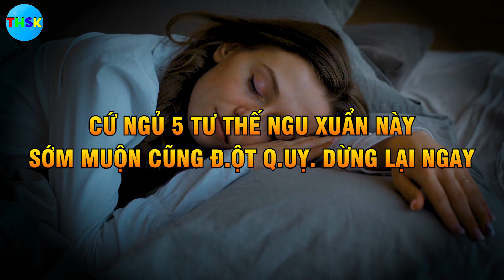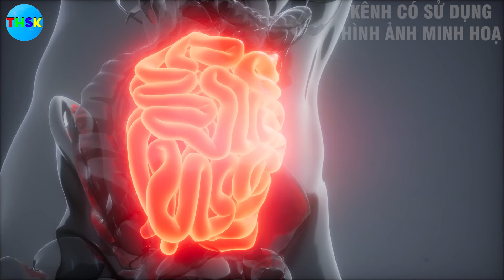KIẾN THỨC SỨC KHỎE TỐT